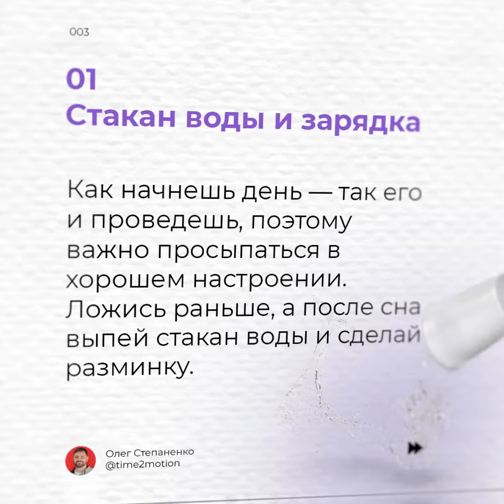Ритуалы и хаки для творческих задач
Привет!
🧗‍♂️Сегодня обсудим продуктивность и результативность для дизайнеров и творческих людей.

Научиться быть продуктивным возможно? Есть ли для этого хитрости и приемчики?

Да. Этому можно научиться. На одном таланте далеко не уедешь, надо еще регулярно выдавать высокий результат и не перенапрягаться в процессе.

Так что ловите мои творческие лайфхаки.

Появились вопросы? Пиши в директ📩

⁣⁣А так же делись с друзьями 💁‍♀️